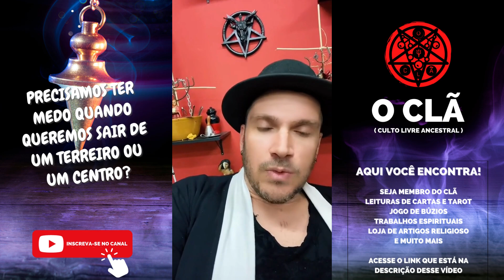MEDO DE SAIR DO TERREIRO? VOU SOFRER CONSEQUÊNCIAS SE EU DECIDIR SAIR?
🔥 O CLÃ – O Culto Livre Ancestral 🔥
🔗 Acesse nosso site oficial:
📲 Fale Conosco!
⚡ Nossos Serviços ⚡
✨ Faça parte da COMUNIDADE e aprenda a cultuar seu Exú e sua Pomba Gira de forma livre, sem regras e dogmas, através do conhecimento ancestral.
👁‍🗨 "Eu sou O CLÃ. Eu sou LIVRE."
🔱 Terapia Quântica Ancestral
💫 Cura emocional e espiritual com Exú e Pomba Gira, realizada por Patrícia Scarlett.
💖 Você merece liberdade emocional!
🔱 EBOOK
📖 O Poder da Reza Ancestral.
🔥 50 Invocações Sagradas para Desbloquear sua Vida!
🔮 Revelação do seu Exú e da sua Pomba Gira
🔍 Consulta com os Ancestrais realizada pelo Israel. Descubra quem é seu Exú e sua Pomba Gira e receba Direcionamentos de como Cultuá-los.
🔥 Reza Ancestral
🙌 Reza consagrada para alinhar sua vibração às energias do amor, prosperidade e proteção.
💖 Magia de Amor Próprio
💃 Conecte-se com a energia transformadora e sensual de Pomba Gira e fortaleça sua conexão consigo mesmo(a)!
🔮 Consulta de Direção Espiritual
🔍 Orientação espiritual personalizada com Patrícia Scarlett para amor, financeiro, demandas e muito mais!
🔥 Ritual Coletivo
🕯 Um ritual sagrado para potencializar sua intenção e transformá-la em realidade!
🍷 Entrega de Padê
📿 Realizamos a entrega de Padê em seu nome para Exú e Pomba Gira.
🌟 Magia Ancestral
💫 Transforme sua realidade em amor, prosperidade, empoderamento, libertação espiritual, entre outros.
📩 Consulte as magias disponíveis.
🔮 Trabalhos Espirituais com Exú e Pomba Gira
🔥 Através da manipulação dos elementos naturais e da força dessas entidades poderosas, oferecemos rituais para amor, prosperidade, libertação espiritual e muito mais!
📩 Consulte os trabalhos disponíveis.
🛍 Loja Casa Da Moça
🔮 Tudo para sua MACUMBA, seus RITUAIS e seu CULTO!
📩 Fale conosco e tire suas dúvidas!
✨ Junte-se a nós nessa jornada de LIBERDADE espiritual e AUTOCONHECIMENTO! ✨